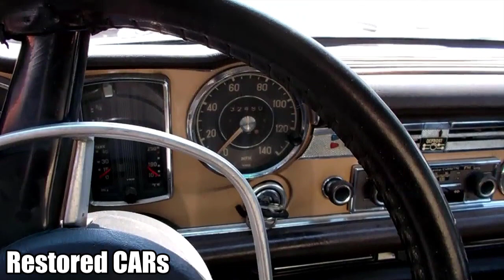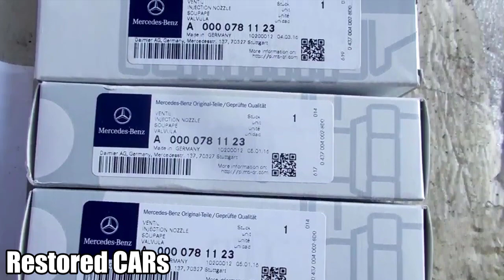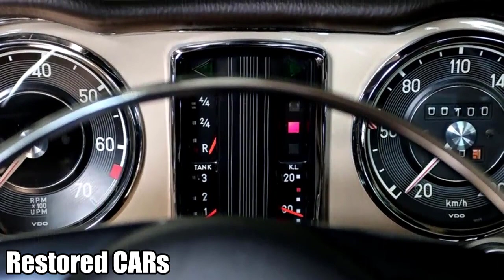【1970 Mercedes Benz 280SL W113 Pagoda Restoration Project】►►►RESTORATION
1970 Mercedes Benz 280SL W113 Pagoda Restoration Project

Built By:
SL Classics
Address: Willi-Bleicher-Straße 10C,
52353 Düren,
Germany